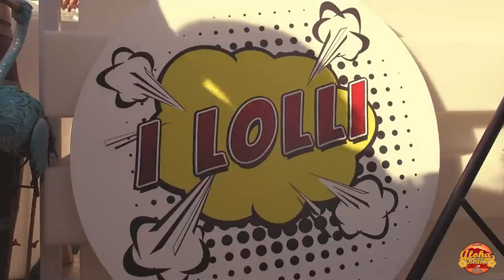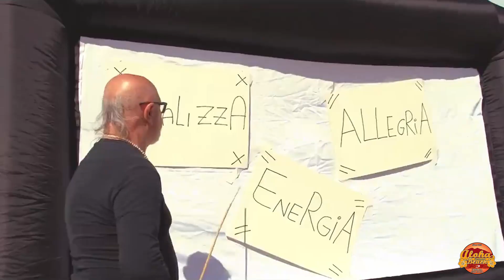Aloha 2024 L'Isola della Libertà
Insieme ai nostri @ilolli.real vi presentiamo Aloha 2024 lisoladellalibertà il nostro pardadiso un inno all'estate e la voglia di festa!!! Sognando un altro bestbeach da @mondobalneare